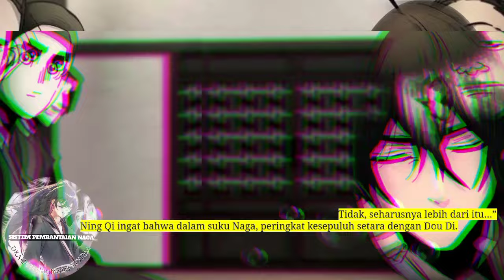Sistem Pemb4ntaian Naga season 45